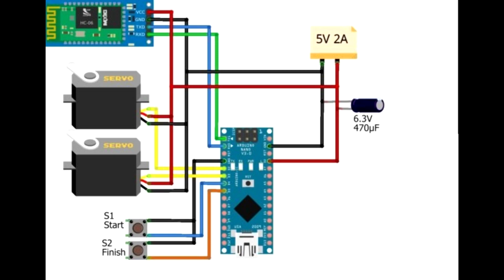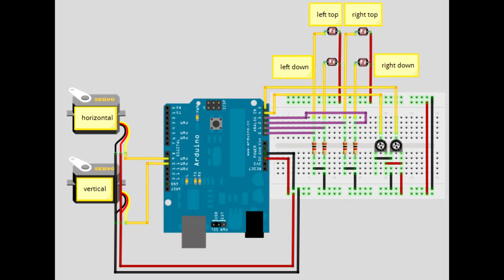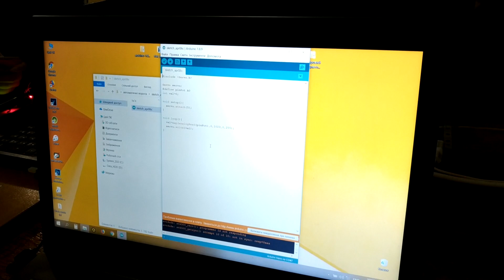Впровадження STEM у навчальний процес за допомогою освітньої робототехніки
Стефанюк Ярослав Олегович, вчитель трудового навчання та фізики Рогачинського ЗЗСО І-ІІІ ступенів Нараївської ОТГ Тернопільської області